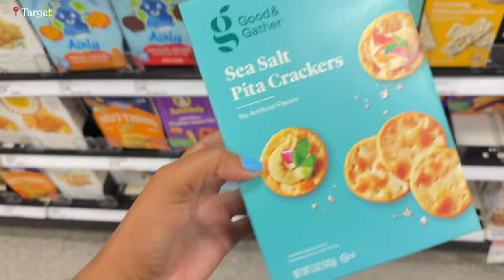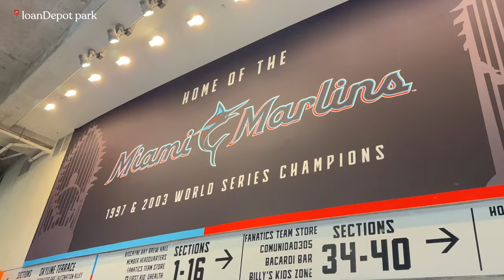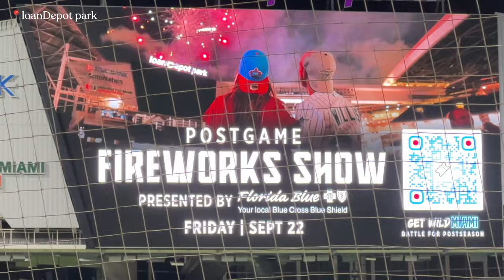VLOG bestie in town, things to do Miami, baseball game!! 💕🌴👯‍♀️⚾️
One of my best friends came in town and we went so many places in Miami! We had so much fun!! I took you guys to a couple of my workouts and we went to a BASEBALL game 😍 I had the best week last week! I hope you guys enjoyed this vlog bestie in town, seeing Miami, and Miami Marlins baseball game!

What its like dating in Miami chit chat get ready with me